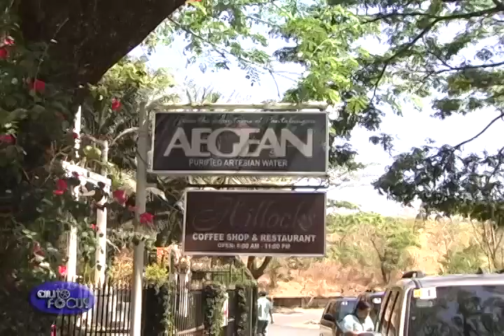Auto Focus Special Feature Isuzu Crosswind Drive to Baler 2015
Isuzu Motors Philippines invited members of the press to drive their ever-reliable Isuzu Crosswind to Baler.